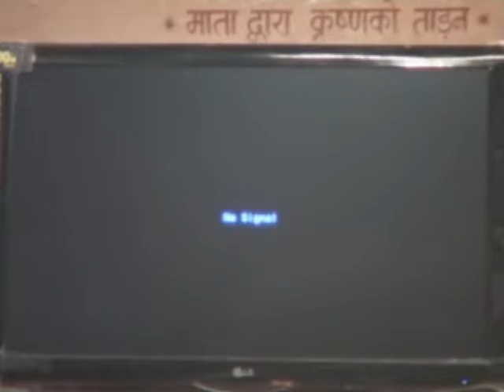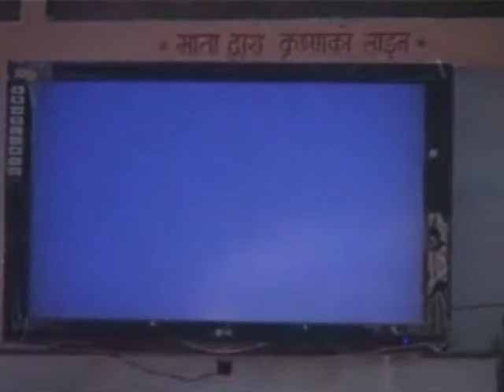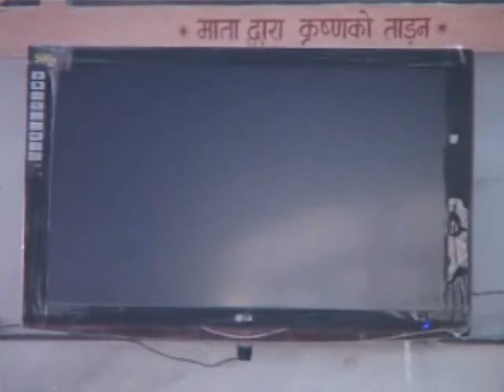20101118 govardhan am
Sri Srimad Bhaktivedanta Narayan Goswami Maharaja